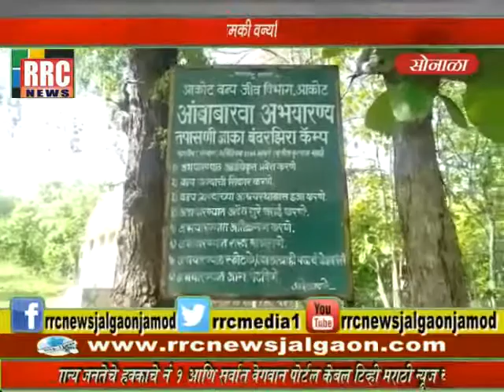अंबाबरवा व चुनखडी कँप उध्वस्त करण्याची धमकी ,वन्यजीव विभाग अलर्ट ,दोन्ही कँपवर तगडा बंदोबस्त